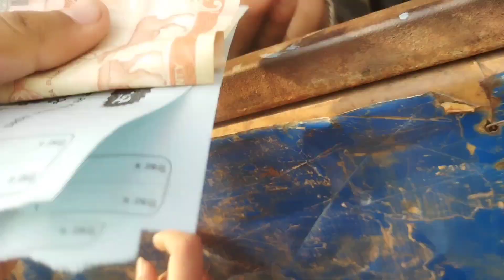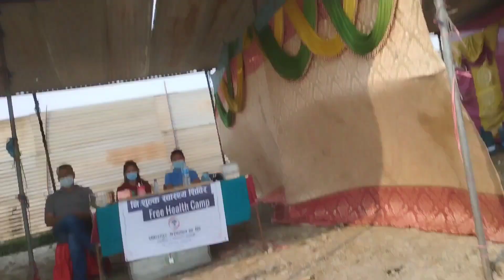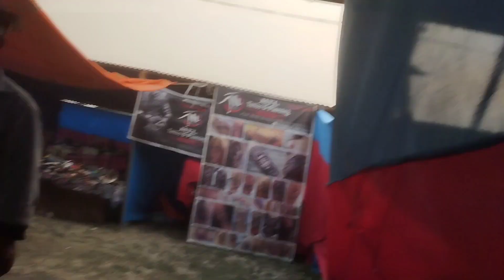Second Mulpani Mahotsav 2080 😍 // Ft.Benisha Poudel,Melody,Jyoti Magar,Kiran Bhujel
Your Likes And Comments Means A Lot & Motivates Me.

Second Mulpani Mahotsav 2080 // Ft.Paul Shah,Eleena Chauhan,Benisha Poudel,Melody,Jyoti Magar,Shobha,Urgen Dong,Kiran Bhujel 😍

mulpani mahotsav,
mulpani mahotsav 2022,
mulpani mahotsav 2080,
second mulpani mahotsav,
mulpani chour,
mulpani view,
mulpani cricket ground,
mulpani ground,paul shah in mulpani mahotsav,benisha poudel,shobha tripathi,eleena chauhan,kiran bhujel,ramesh shrestha melody,new nepali song,nepali songs cover,dhokebaaj song in mahotsav,urgen dong,phulbutte sari,nepali songs in mulpani mahotsav,sabin budhathoki moon,sabin budhathoki,moon,sabin moon,sabin budhathoki new video,vlog,
sabin beest,paul shah in mulapani mahotsav,jyoti magar in mulapani mahotsav,eleena chauhan in mulpani mahotsav,benisha poudel performing at mulpani,hamro yo maya kaile nachhutos,dhokebaaj hau timi song,phulbutte sari song,luki luki kina hereko song,new nepali songs,popular nepali songs